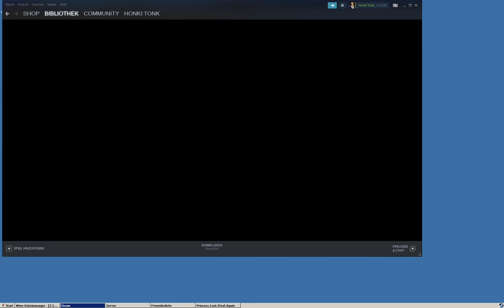Lets Play Princess.Loot.Pixel.Again (Blind) 33